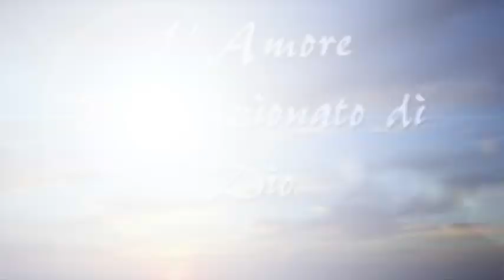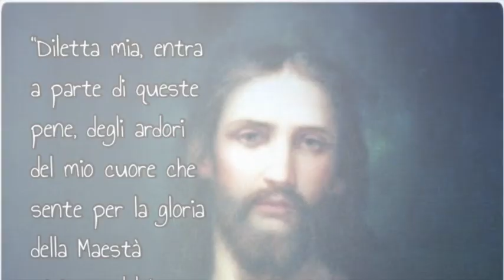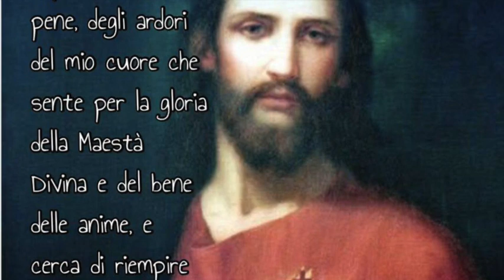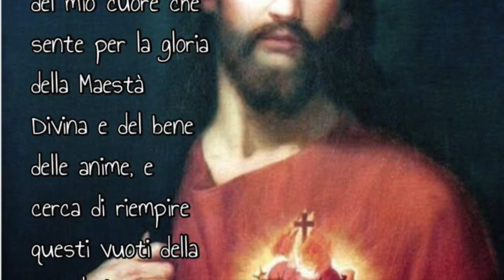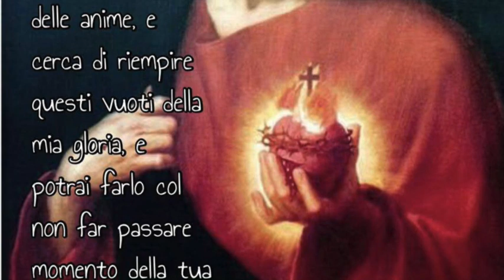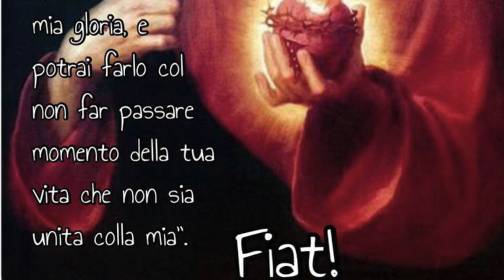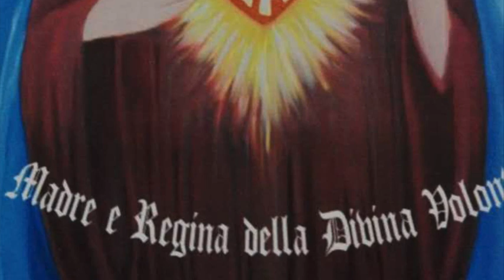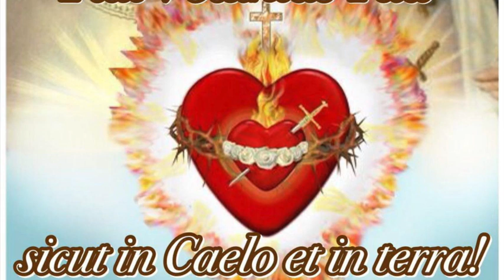Il primato dell'amore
Gesù le spiega tramite una metafora quanto sia importante agire al solo fine di amare Lui senza aspettarsi alcuna ricompensa che non sia il suo stesso amore. Le rivela cosa è il vero amore del prossimo e quello che Lui gradisce. Le spiega infine come il vero amore dimentica se stesso ed i meravigliosi frutti di questa benedetta dimenticanza. Libro di cielo volume 6, capitoli 1-3, 1, 8 e 10 Novembre 1903, 26 Luglio 2018